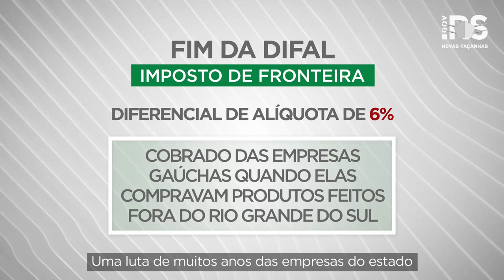Estímulo à economia gaúcha!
Entram em vigor no Estado medidas que, em conjunto, reduzirão a carga tributária de empresas. São estas mudanças: fim da Diferencial de Alíquotas (Difal), redução da carga das compras internas, que em 2020 era de 18% e agora cai para 12%, e revisão do Simples Gaúcho, garantindo transição segura da política tributária e evitando problemas concorrenciais para setores produtivos.